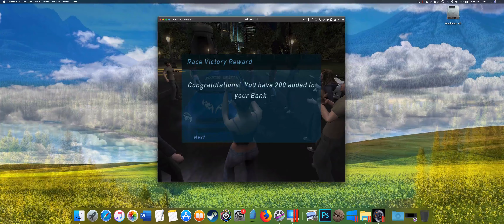NFS: Underground Race 37 out of 111 [MAC]